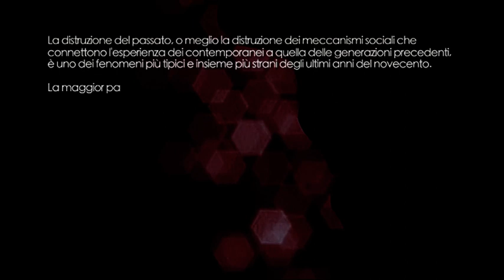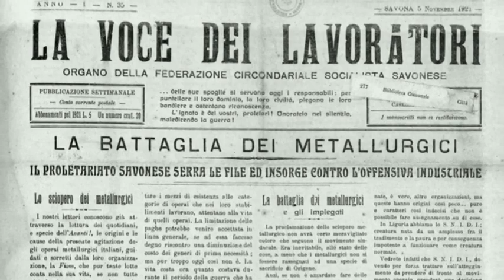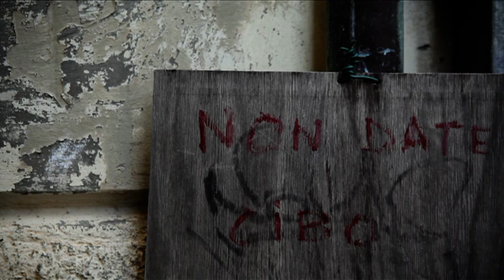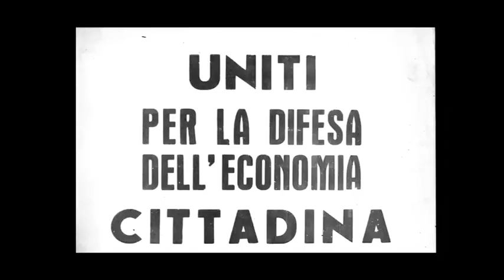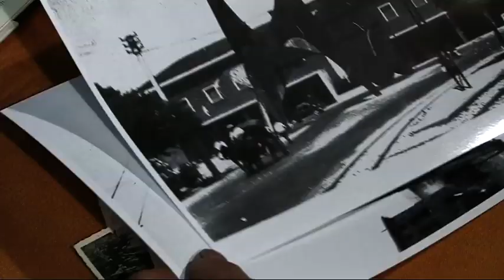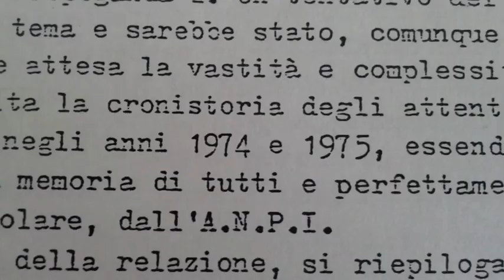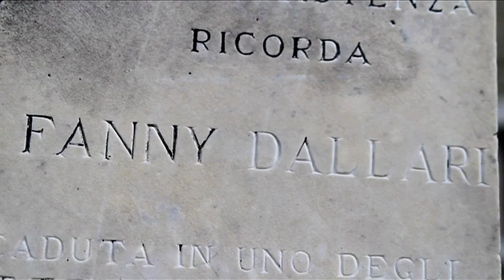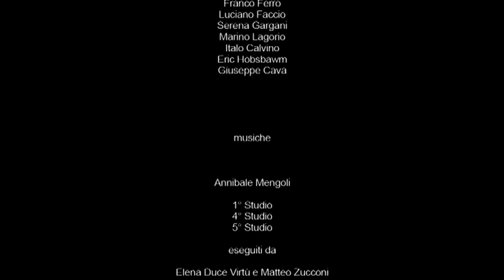L'ETÁ DEL FERRO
Gli ultimi 150 anni di storia della città di Savona raccontati attraverso la storia della sua fabbrica più importante, l’ILVA.
Uno stabilimento, fondato come Tardy & Benech nel 1861, che nel corso della Prima e della Seconda Guerra Mondiale contava circa 5.000 dipendenti, e che – cambiando più volte il proprio nome (Bochumer Verein, Terni, Siderurgica Savonese, ILVA, Italsider, NuovaItalsider, OMSav) – ha chiuso i battenti in modo definitivo nel 1994.
Oggi sulla spianata dove si trovava l’ILVA, affacciato alla Vecchia Darsena del Porto di Savona, troviamo il palazzo del Crescent progettato da Ricardo Bofill; di quello stabilimento resta una ciminiera, e nient’altro, mentre dalla memoria collettiva ha già iniziato a dissolversi…

L’ETÀ DEL FERRO
un film di Diego Scarponi

sceneggiatura di Diego Scarponi – Roberto Maina – Grazia Stella – Sandro Bozzolo

fotografia di Diego Scarponi – Alessandro Ingaria – Sandro Bozzolo

suono in presa diretta di Andrea Tessitore – Giulio Catelli

montaggio di  Silvia Caracciolo – Diego Scarponi

produttori esecutivi Vanessa Solinas – Alessandro Ingaria

voce over Andrea Pierdicca

musiche

Elena Duce Virtù
Orchestra Sinfonica di Savona
Overkill Army
DSA Commando
Jan Maio
Marta Giardina
A Brigà

sound design di Jan Maio

supervisione scientifica di Prof.ssa Augusta Molinari (Università di Genova)

grafica e illustrazioni di Alex Raso

ufficio stampa Davide Bauzano

coordinamento Felice Rossello

Gianni Briano Mr Puma
Andrea Lisa Palmieri
Giuseppe Fasino
Cesare Strazzarino

vox populi

Simone Peluffo
Arturo Colla Ruvolo

con la collaborazione degli studenti

Giulio Catelli
Andrea Lisa Palmieri
Giovanni Borrello
Lita Cheng
Lorenzo Martellacci
Sandra Mazzeo

prodotto da

gargagnànfilm
Associazione Culturale Geronimo Carbonò
VolaFilm
Laboratorio Audiovisivi Buster Keaton

nuovofilmstudio

COOP Liguria
SPES S.c.p.a.
Provincia di Savona
Camera del Lavoro di Savona
Associazione Culturale Gigi Cuniberti
ANPI Savona
Società di Mutuo Soccorso Aldo Cailani
Regione Liguria – Assessorato Turismo e Cultura
ISREC Savona

Università degli Studi di Genova
Corso di Laurea di Scienze della Comunicazione
Campus Universitario di Savona
Genova Liguria Film Commission

media partner
IL SECOLO XIX

Comune di Savona

archivio filmico

Centro Studi Libertari – Archivio Pinelli Milano
Cineteca di Bologna
Fondazione Ansaldo Genova
Archivio RAI Teche Genova
Cironfilm di Pino Cirone e Maria Scarfì
Giorgio Preteni
Angelino De Rosas
C.U.L.P. – Compagnia Unica Lavoratori Portuali Savona S.c.a.r.l.

archivio fotografico

Piccardo
Chionetti
Gallotti
Storia Patria
Brilla
Camera del Lavoro
Pinacoteca di Savona
ISREC
ANPI
Fondazione Ansaldo
Coop Ames

archivo periodici

Biblioteca Comunale Barrili di Savona

interviste

Aldo Pastore
Angelo Farfazi
Augusta Molinari
Bruno Lugaro
Bruno Marengo
Camillo Anselmo
Carla Cantini
Claudio Cavallin
Dalmazio Montonati
Fabrizio Poggi
Felice Rossello
Francesco Rossello
Gianfranco Quiligotti
Gianni Bacino
Giorgio Amico
Giorgio Preteni
Giovanni Gallotti
Giulio Lippi
Giuseppe Milazzo
Lino Alonzo
Livio di Tullio
Luciano Guarena
Marcello Penner
Marcello Zinola
Maria Bolla
Mario Conterno
Marino Lagorio
Marisa Siccardi
Mauro Baracco
Michel Perloff
Norma Ginola
Pierangelo Badano
Pierluigi Ferro
Piero Ballini
Rita Vallarino
Rodolfo Badarello
Romano Mirengo
Samuele Rago
Santo Imovigli
Sebastiano Tringali
Silvio Ricci
Silvano Ulivo
Tommasino Fiorito
Umberto Scardaoni

si ringrazia

Francesca Pesce
nuovofilmstudio
Marco Genzone
Claudio Gilio
Fabrizio Ferrero
Serafino Scarponi
Bruna Scotto
Zenit Arti Audiovisive Torino
ErreErre Torino
Mauro Baracco
Chiara Poli
Lorenzo Garetto
Lorenzo Martellacci
Giorgio Rinolfi
Lorenzo Marcenaro
Maurita Cardone
Vision4ria
Maria Scarfì
Giovanni Daniele
Luciana Taddei
G.E.P.
Sardegna Abbandonata
Simone Pellegrini
Sarah Falasconi
Serena Gargani
Marino Lagorio
Italo Calvino
Eric Hobsbawm
Giuseppe Cava

tutte le interviste
inserite nel documentario
sono visibili in versione estesa
sul canale youtube del Laboratorio Audiovisivi Buster Keaton
labaudiovideosdc:

Share Alike/Attribution

gargagnànfilm – Associazione Culturale Geronimo Carbonò
VolaFilm – Laboratorio Audiovisivi Buster Keaton

2013